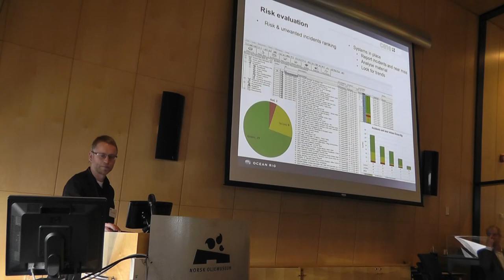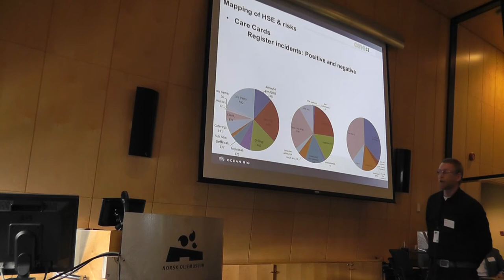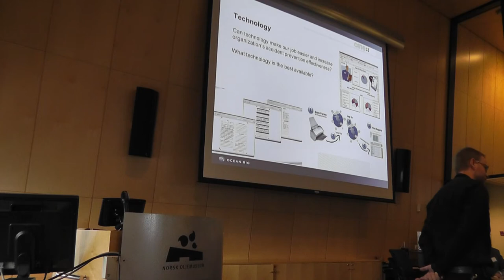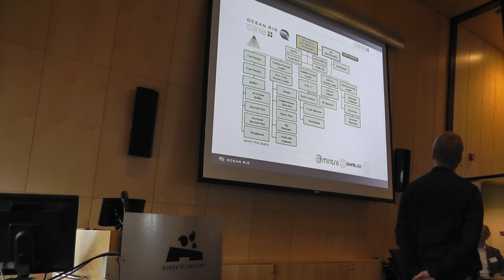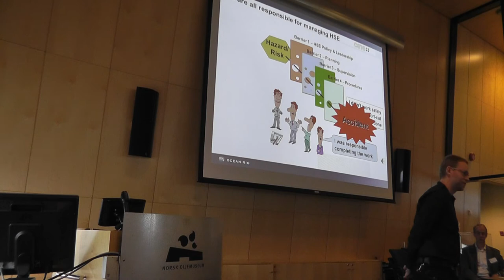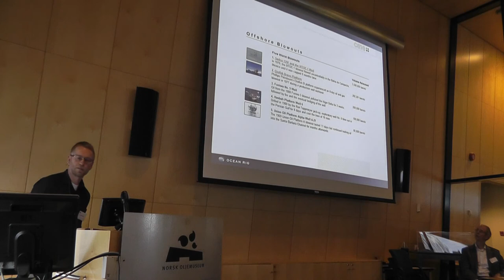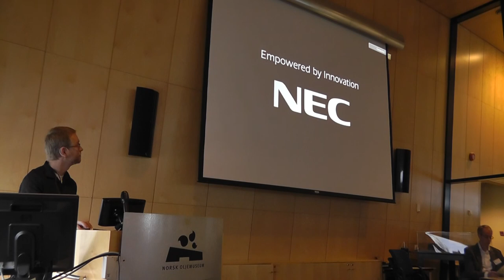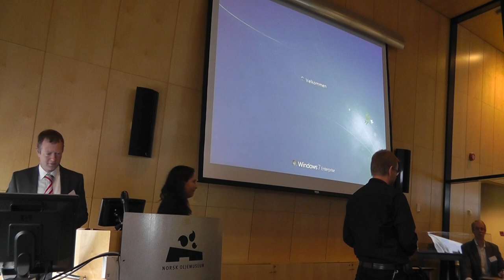Sigve Aspelund, Ocean Rig, Offshore safety related to computer interfaces and information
People and the digital oilfield

Stavanger
Norwegian Petroleum Museum

Sigve Hamilton Aspelund is a QHSE engineer, petroleum engineer, IT communication expert and scientist.

Before working at Ocean Rig he was Analyzing Business Consultant at Aspelund Consulting & Energy Offshore Development.

Personal profile: Adaptation accomplished realist, outstanding organizational skills and business sense, desire to achieve concrete results toward perfectionism, prefer hard work, ultimate realist, possess practical properties combined with highly developed intelligence, sees quickly new opportunities and use this to his own benefit, hard working, fair, very independent, convinced that morality is more important than anything else, resourceful, action-oriented person, eager to expand own knowledge, expect to reach targets, responsible, industrious, resolute and energetic, natural leader and has a natural talent as a presenter